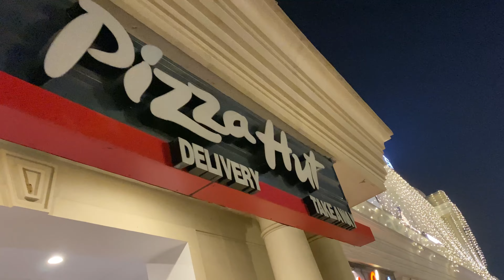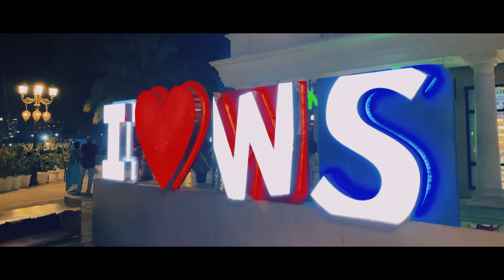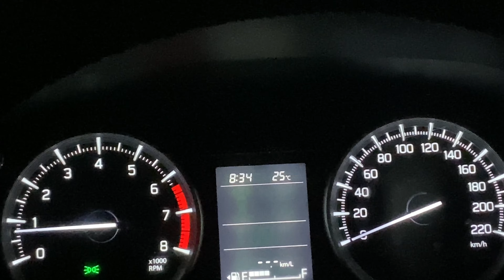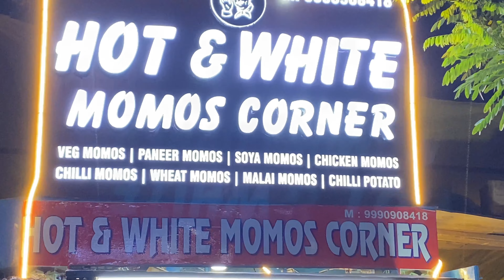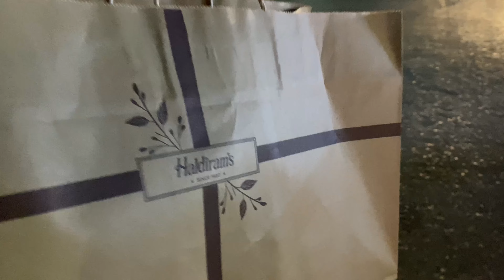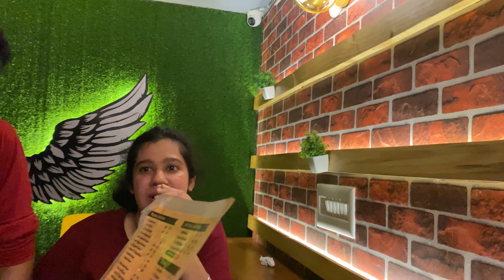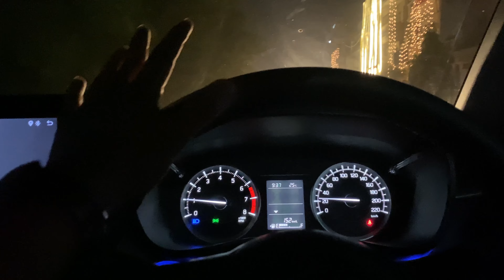Diwali Celebration in My City 😍💥|| Diwali Vlog || Happy Diwali 🪔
Hope you all are doing well, and enjoying.
I just came out with my new vlog.

Thanks 🙏 😇